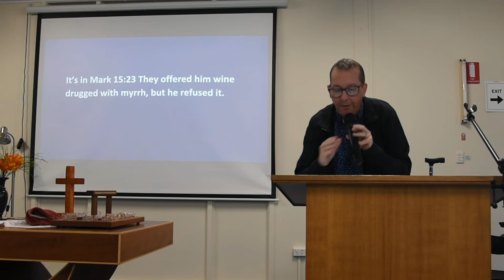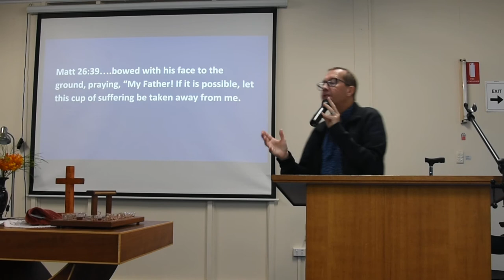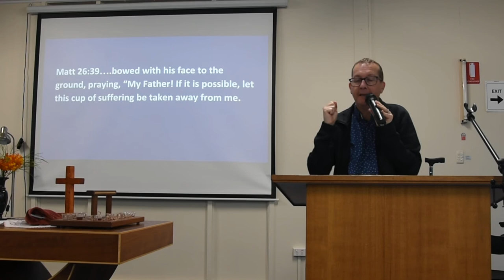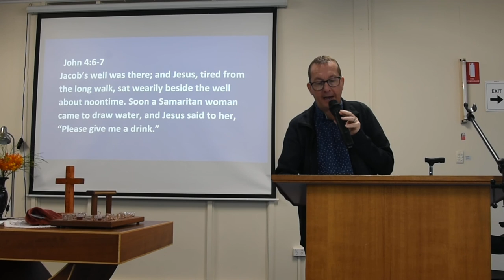Message 26th July 2020